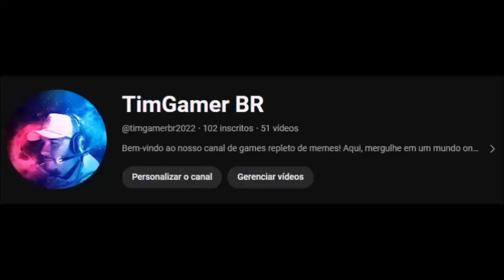A caçada Capítulo 03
Muitos estão torcendo pelo anúncio de mais uma Caçada Eper. Outros estão céticos: Os epers já não estão extintos? Ninguém bebe seu sangue há anos. A escola está em frenesi. O refeitório está lotado e barulhento. A hora do almoço sempre foi um desafio para mim, porque não tenho amigos. Podem me chamar de exagerado, mas a morte iminente pelas mãos (ou presas) de um colega que sugaria seu sangue em um piscar de olhos acaba com qualquer possibilidade de se construir uma amizade.”Gene é diferente dos outros. Ele não tem a força e agilidade de seus colegas da escola, é imune à luz do sol e não sente uma sede insaciável por sangue. Gene é um “heper”, um dos últimos humanos do planeta, e vive disfarçado no meio das pessoas normais. Ele usa presas falsas, raspa todos os pelos do corpo, faz o possível para esconder seu cheiro e jamais abandona sua máscara. Sabe que não deve chamar a atenção em um mundo em que um pequeno deslize pode ser fatal.Mesmo vivendo sozinho há anos, Gene ainda escuta as palavras de advertência de seu pai: Não faça amigos; não pegue no sono durante a aula; não pigarreie; não gabarite as provas, embora sejam um insulto à sua inteligência. Não durma na casa de colegas; não cantarole nem assobie. E ainda: Nunca esqueça quem você é. Ele leva sua vida de acordo com essas regras, determinado a sobreviver.